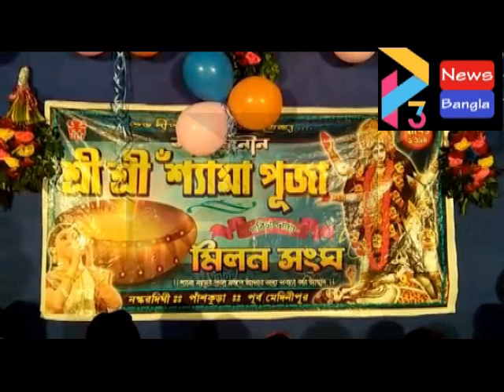PANSKURA KALI PUJO#19 11 20 P3 NEWS BANGLA#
*কালি পূজা উপলক্ষ্যে স্বাস্থ্যবিধি মেনে পুরস্কার বিতরণ ও ধুনুচি নাচ*

পূর্ব মেদিনীপুরে পাঁশকুড়ার নস্করদিঘী মিলন সংঘ ক্লাবের কালী পূজা উপলক্ষ্যে বেশকিছু ক্রীড়া প্রতিযোগিতা ও ধুনুচি নাচ অনুষ্ঠিত হয়। ক্রীড়া প্রতিযোগীতার বিজয়ীদের হাতে পুরস্কার তুলে দেন আমন্ত্রিত বিশিষ্ট ব্যক্তিত্বরা। আমন্ত্রিত অতিথিদের ফুলের তোড়া ও চন্দনের ফোঁটা দিয়ে এবং ব্যাচ পরানোর পাশাপাশি স্যানিটাইজ করে মাস্ক তুলে দেওয়ার মধ্য দিয়ে বরন করা হয়। তবে করোনা আবহের মধ্যে সরকারী বিধি মেনে সামাজিক দূরত্ব বজায় রেখে পুরস্কার বিতরণের অনুষ্ঠান হয়।
এই অনুষ্ঠানে উপস্থিত ছিলেন পূর্ব মেদিনীপুরে জেলা পরিষদের সদস্য লীপিকা হাজরা, পাঁশকুড়া পঞ্চায়েত সমিতির পূর্ত কর্মাধ্যক্ষ তরুন ভট্টাচার্য , প্রাক্তন উপ প্রধান শক্তিপদ মান্না, পাঁশকুড়া ১ নং অঞ্চল প্রধান কমলা সন্নিগ্রাহী সহ আরও অন্যান্য ব্যক্তিত্বরা। ক্যুইজ কনটেস্ট সহ নানান ক্রীড়া প্রতিযোগিতার বিজয়ীদের হাতে পুরস্কার তুলে দেয় মঞ্চে উপস্থিত বিশিষ্টজনেরা। প্রায় ৫০ টি পুরস্কার তুলে দেওয়া হয়, ক্রীড়া প্রতিযোগীতার বিজয়ীদের হাতে। পুরস্কার প্রাপক প্রত্যেককেই মাস্ক পরিয়ে ও স্যানিটাইজ করিয়ে তাঁদের হাতে পুরস্কার তুলে দেওয়া হয়। অনুষ্ঠানে, এসে জেলা পরিষদের সদস্য লীপিকা হাজরা বলেন করোনা আবহের মধ্য দিয়ে সারা বিশ্ব চলছে ,তবু আগের তুলনায় করোনাতে মৃত্যুর হার প্রায় অনেক কম বললেই চলে, তবু একটানা কয়েকমাস গৃহবন্দী থেকে মানুষ তিক্তবিরক্ত বলা যায়, তাই পূজার্চনার কাজ চতু্র্দিকেই হচ্ছে, তবে তা স্বাস্থ্যবিধি মেনে, সে ক্ষেত্রে নস্করদিঘী মিলন সংঘ সম্পূর্ণ স্বাস্থ্যবিধি বজায় রেখে এলাকার মানুষকে আনন্দ দেওয়ার জন্য ক্রীড়া প্রতিযোগিতা ও ধুনুচি নাচে অংশ নেয়। তাতে সত্যিই শিশু থেকে  বয়স্ক মানুষ প্রত্যেকেই আনন্দ উপভোগ করেছেন। ক্লাবের পৃষ্ঠপোষক গণেশ সী বলেন একটানা দীর্ঘ সময় মানুষ গৃহবন্দী হয়ে সবসময় করোনা আতঙ্কের জপ করে চলেছে তাই, তাঁদের প্রত্যেকের মনে সাহস যোগাতে, তাঁদের উজ্জীবিত করার লক্ষ্যে আমরা স্বাস্থ্যবিধি মেনে কালি পূজার পাশাপাশি, আনন্দদায়ক ক্রীড়া প্রতিযোগীতার ও ধুনুচি নাচের ব্যবস্থা করি, এবং তাতে দেখা গিয়েছে, করোনা আতঙ্ক থেক